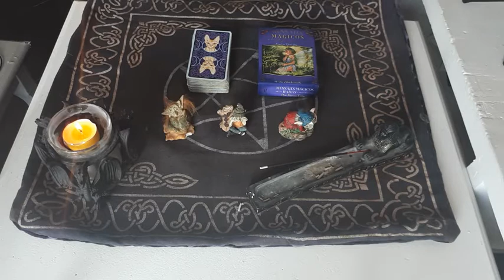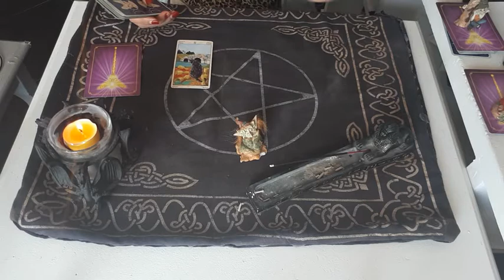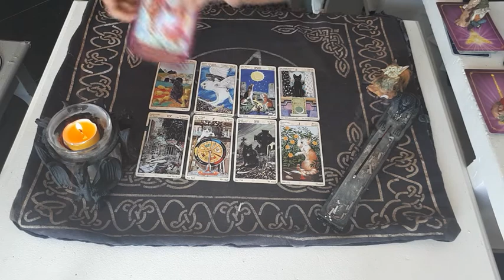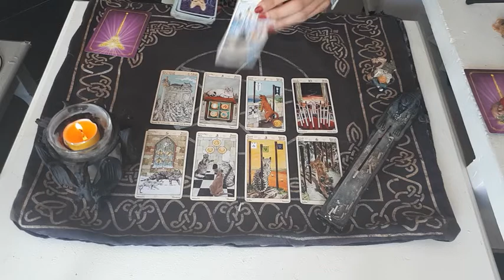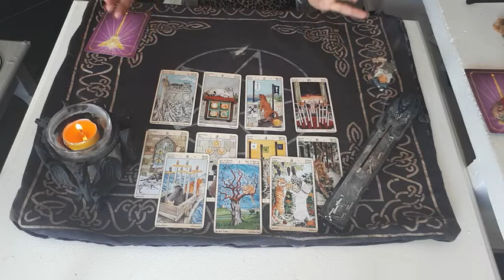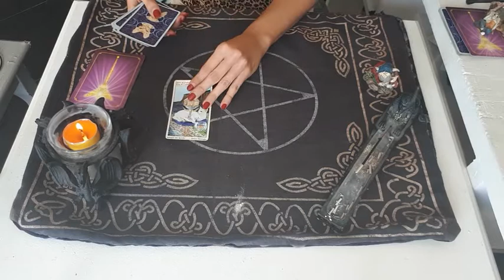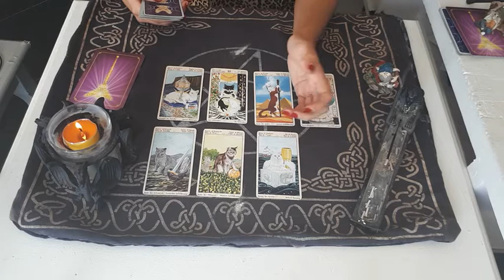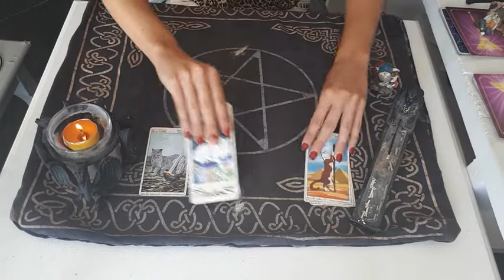ELIGE UN GNOMO Y DESCUBRE. Te extraña? Quiere volver a buscarte?. Tarot interactivo atemporal-amor.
Buenos días "Adeptos de la oscuridad".

Hoy les traigo otro tarot interactivo del amor. Como siempre tenemos 3 opciones, respondiendo a la pregunta : Te extraña? Quiere volver?.
Al final sacaremos un consejo de las Hadas para complementar la lectura.

Opción 1: Gnomo gruñon
Opción 2: Gnomo bromista
Opción 3: Gnomo abuelito

Elegí siguiendo tu intuición , podés parar el video si necesitas más tiempo. En comentarios os dejo el tiempo de cada lectura para que vayas directamente a averiguar que mensajes hay para tí el día de hoy.

Estoy segura de que encontrareis el mensaje que necesitáis escuchar , espero que os guste y que los dioses os acompañen siempre.

Un beso de la brujita serpiente.

Si sacamos algún beneficio irá para abrir un canal con las aventuras y desventuras de los peludos con zarpas.